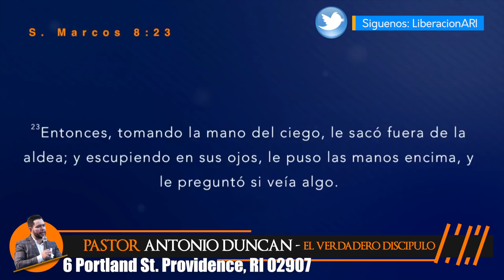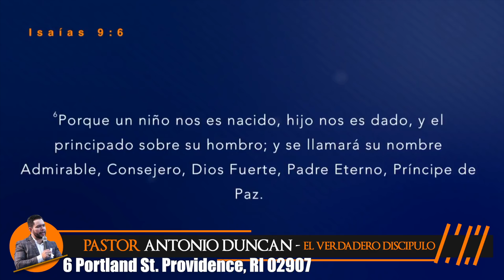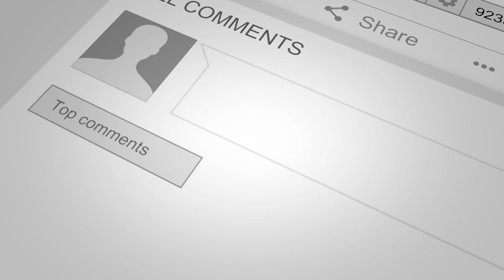Profeta Antonio Duncan Jr || Congreso El Verdadero Discipulo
Sabias, que la FE viene por el oir la palabra de Dios y los testimonio provoca que la FE en muchos aumente, entonces comparte este poderoso testimonio.